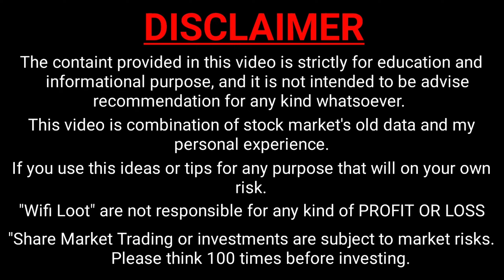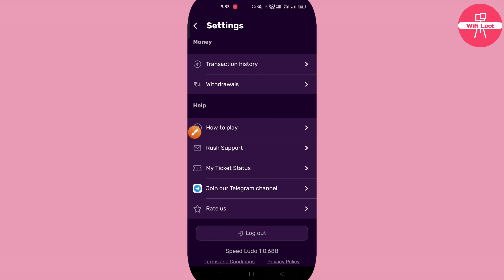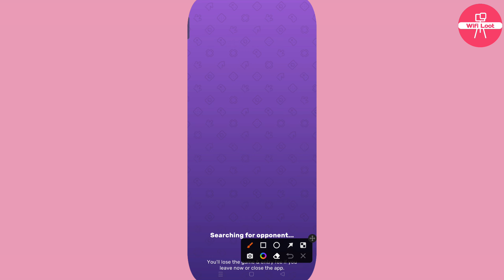2024 | speed ludo lifetime withdrawal limit exceeded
By,
NAVIN KUMAR

2024 | speed ludo lifetime withdrawal limit exceeded

speed ludo lifetime withdrawal limit exceeded
speed ludo
rush lifetime withdrawal limit exceeded
speed ludo me lifetime withdrawal limit exceeded problem
wifi loot

🚩 Wifi Loot